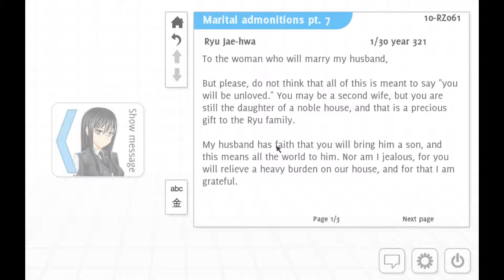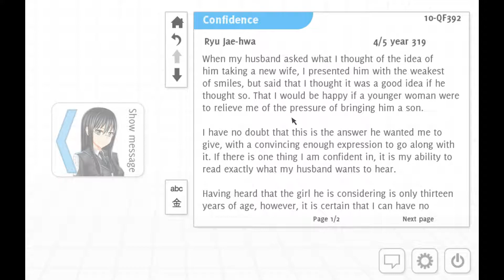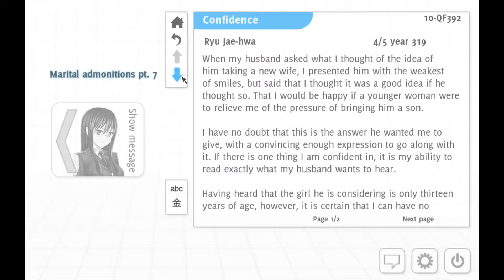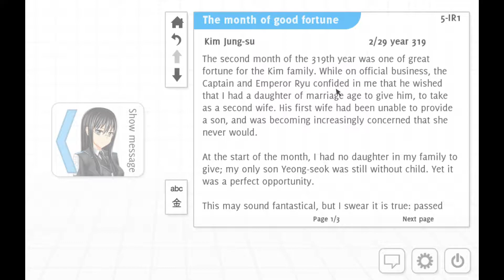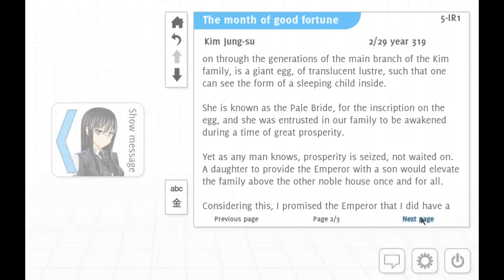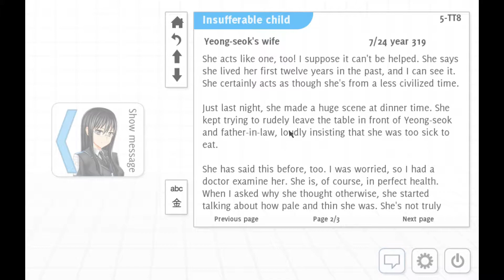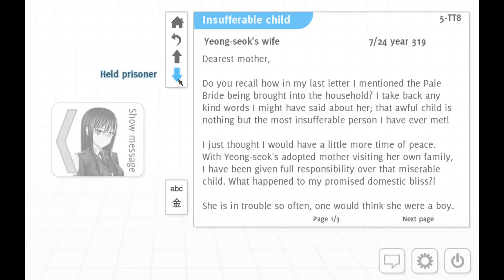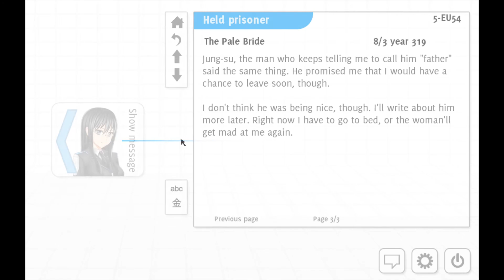Let's Play Analogue: A Hate Story - Part 04